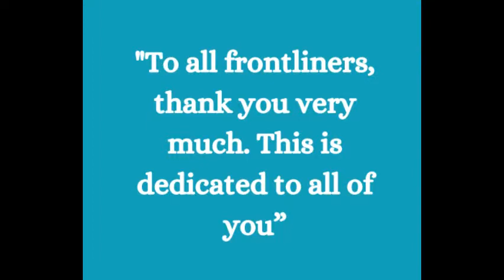2020 Online Presentation - Thanks giving 3rd place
Philcopy Corporation

Sales Thanks giving presentation 2020

PS Group